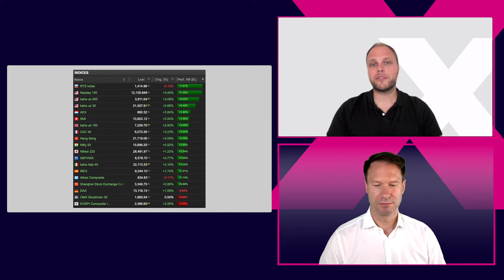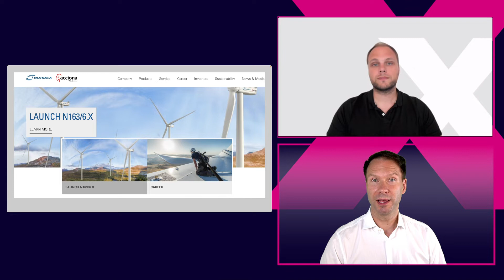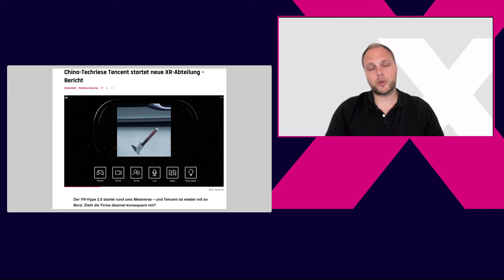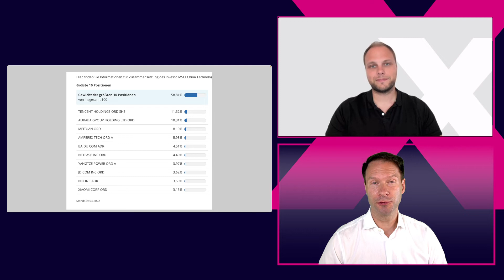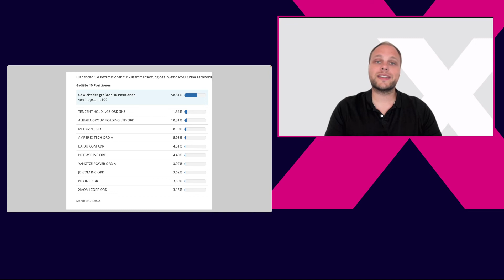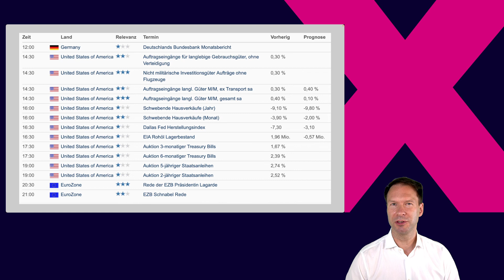LS-X Interview am 27.06.2022 mit Aufschwung zum Wochenstart, Nordex und Tencent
Der DAX startete mit einer neuen Kurslücke in die Handelswoche und kann die 13.200 hinter sich lassen. Sehr zügig fiel auch die 13.300 und damit eine Widerstandszone, die ein neues Kaufsignal generierte.

Der erste Schwung ist jedoch schon raus, wie unser Händler Andi hier resümiert. Zusammen schauen wir auf den Markt und die News, die vor allem aus den USA und China kamen.

Es gab jedoch ebenso Meldungen aus Deutschland: so konnte Nordex in der Vorwoche nach der Umsatzwarnung nun neues Kapital aufnehmen und den Tag sehr fest starten. Bricht damit bereits der längere Abwärtstrend im Chartbild?

Nächstes Thema war Tencent, die auf einen Kapitalgeber verzichten müssen, aber organisch ein neues Geschäftsfeld ausbauen. Alle Hintergründe dazu, sowie einen ETF, der das Risiko bei China-Technologie-Aktien streut, stellen wir an dieser Stelle ausführlich vor.

Mit Blick auf weitere Termine des Tages hast Du einen umfassenden Blick auf den heutigen Handelstag von der LS-Exchange